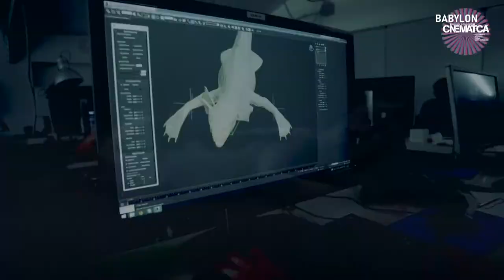BABYLON - Cinematica Festival, il linguaggio nuovo delle arti performative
Babylon è il programma "multiculturale" di Radio Cusano tv Italia, al suo interno ospita rubriche dedicate al cinema, al teatro, alla musica, ai Festival e alla letteratura. Interviste, focus, spazi di dibattito e presentazioni.

Curato e condotto da Piercarlo Fabi e Francesca Pierri

Ospiti:
Simona Lisi - direttrice artistica Cinematica